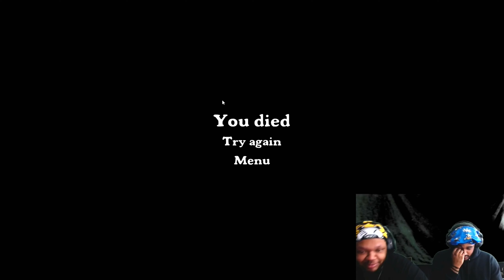THESE INDIE HORROR GAMES HAD US SCARED TO DEATH😱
T and N Play spooky and scary horror games, More And Better Horror
TIMESTAMPS
00:00 INTRO
02:14 FIRST GAME: REPLAY
09:10 SECOND GAME: GO TO BED
17:28 THIRD GAME: DEPPART
30:18 FOURTH GAME: STEAMBOAT WILLIE

we hope you guys enjoy the video, more content on the way.✌🏾

Don't miss out on youtubes best up and coming Content Creators!!!⚠️